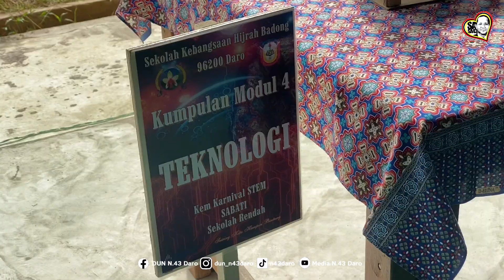Kem Karnival STEM SABATI